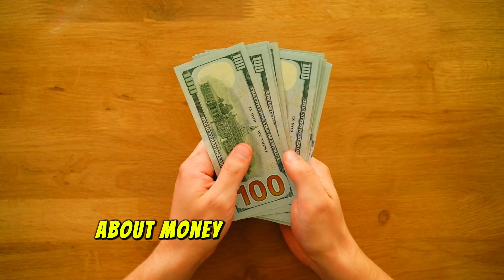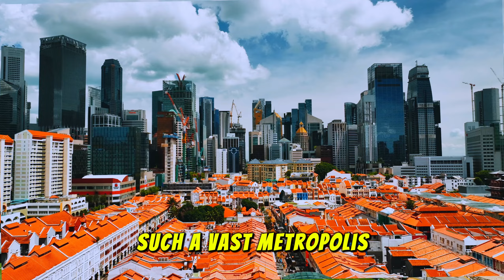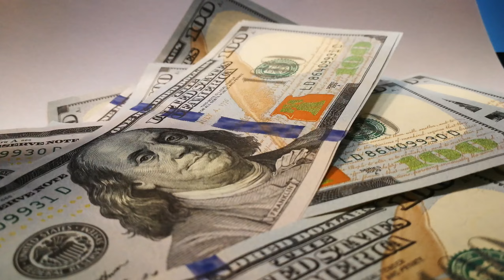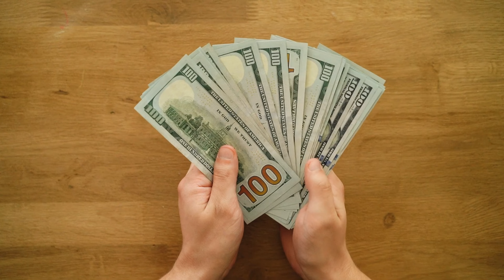📢 THE POPE AMAZES THE WORLD! 😮 WE ARE NOTHING WITHOUT THIS!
In this powerful message from Singapore, Pope Francis reminds us of a profound truth: in the end, without love, we are nothing. 🌍❤️ During the Holy Mass, the Holy Father reflects on the essential nature of love in our lives and how all our great works, impressive as they may be, are meaningless without it.

Join us for this moving moment as the Pope challenges the world to rediscover the true purpose of life. Don’t miss this message that will make you deeply reflect on what truly matters!